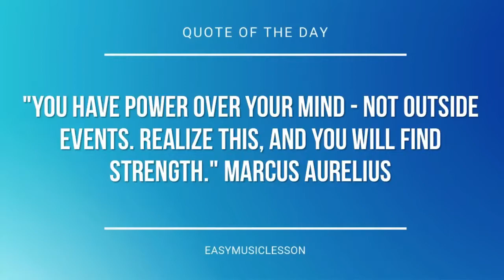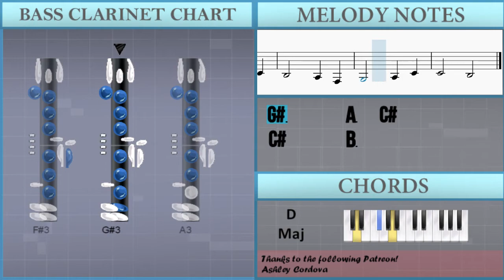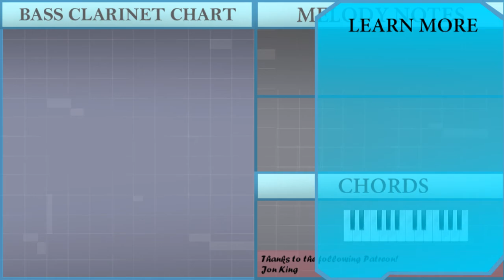How to play Pallet Town (Pokemon) by Junichi Masuda on Bass Clarinet (Tutorial)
The easiest way to learn how to play Pallet Town (Pokemon) by Junichi Masuda on the bass clarinet. It's a bass clarinet tutorial for Pallet Town (Pokemon) by Junichi Masuda.

EasyMusicLesson teaches you to play the your favorite instrument, through easy and simple animation so that you too can learn how to play Pallet Town (Pokemon) by Junichi Masuda on the bass clarinet easily. A bass clarinet tutorial with visual animation graphic.

Chords of Bass Clarinet arrangement:
G Maj   C Maj   G Maj   E Min   C Maj   G Maj   D Maj   G Maj
D Maj   C Maj   G Maj   C Maj   D Maj   G Maj   C Maj   D Maj
G Maj   C Maj   D Maj   G Maj   A Maj   A Maj   D Maj

Melody notes of Bass Clarinet:
E4 D4 C#4 B3 A4 F#4 G#4 F#4
E4   C#4 A3 A3 B3 C#4
D4       G#3 A3 B3
C#4     D4 C#4 B3
E4 D4 C#4 E4 A4 G#4 G#4 A4
F#4   E4 E4
D4 C#4 B3 A3 E4 D4 C#4 B3
D4   D4   E4     D4 E4
C#4       C#4 B3 A3
B3       F#3   C#4
B3       A3   F#3
G#3       A3   C#4
C#4       B3